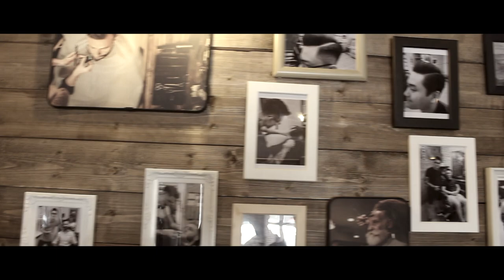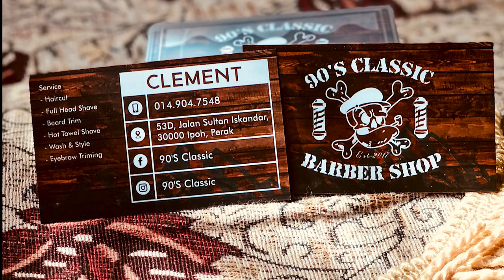Ipoh 90's Classic Barber Shop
This is a barber from Malaysia, Perak, Ipoh.

A boy dream to create a barber life for him self.
Video filming by: Fredmun Leong

                    Clement Kong
                    90's Barber